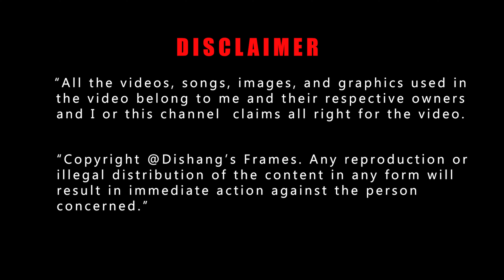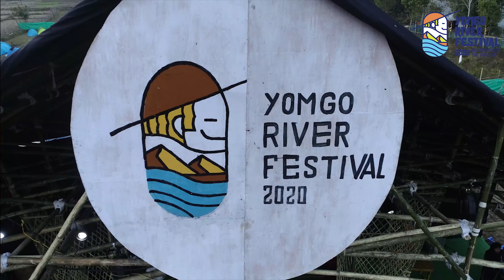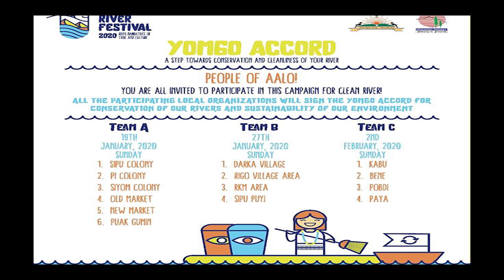YOMGO RIVER FESTIVAL 2020 | YRF2020 | AFTERMOVIE